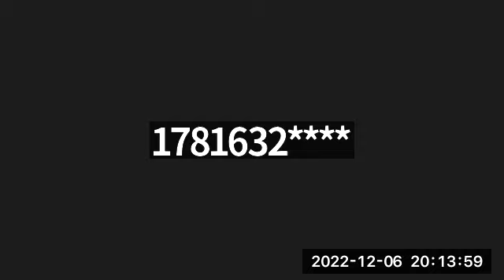Short Term Rental Committee 12-06-22